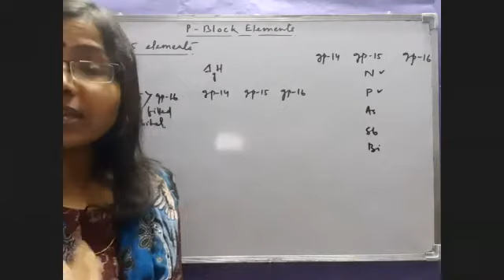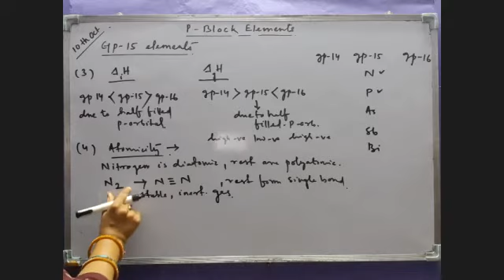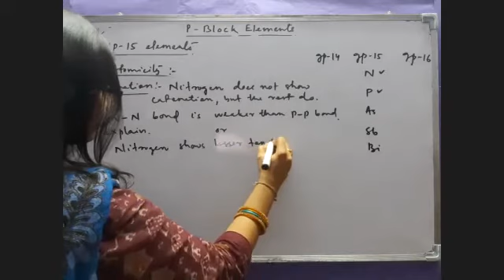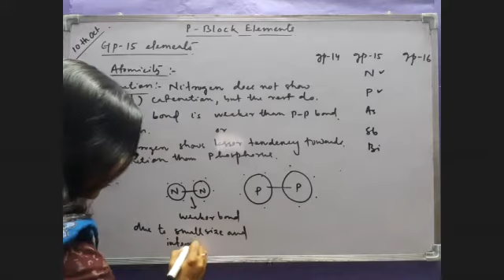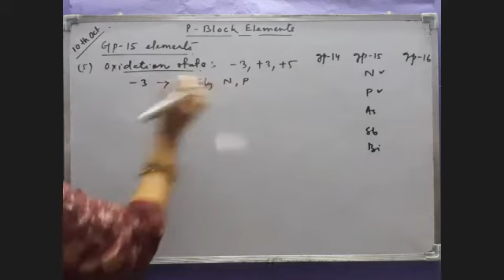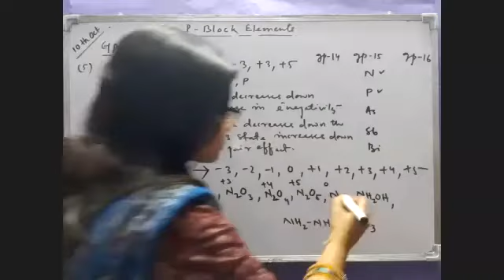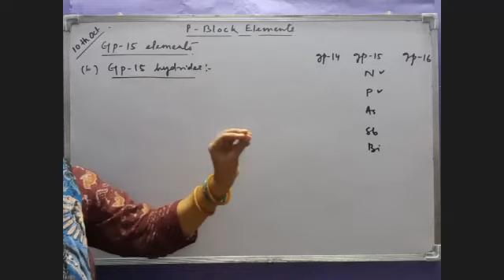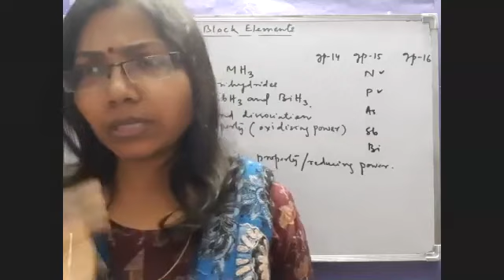Gp-15 elements, p-block, part-2,12th(lecture by Er Swati ma'am)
30 mins lecture on p-block elements by Er Swati ma'am, chemistry.